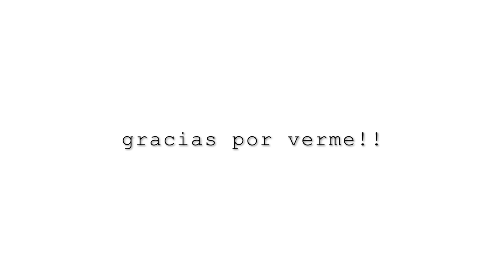EL LUNES PUEDE PASAR ESTO. BRUTALMENTE HONESTA.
Estas son todas las opciones que puede tomar Pedro Sánchez el próximo lunes.

Apoya la continuidad de este canal en:
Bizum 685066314